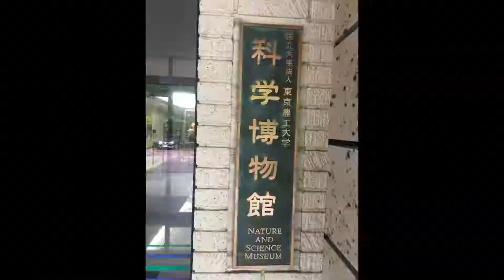9月20日金曜日2019年、英語ユーチューバーの高野文夫です。（通算＃1486)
ない事をするにも、10.000時間をもって一人前になります。太極拳は30年続けてきましたから、正味10,000時間は優に過ぎたでしょう。空手は４７年続けていますから、もちろん正味１０，０００時間は超えています。